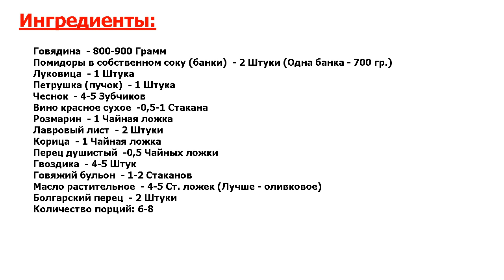★ ГОВЯДИНА ПО-ИТАЛЬЯНСКИ ★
★Новейший рецепт.★ Говядина по-итальянски получится пряной и нежной.★ В блюдо входит много специй, вино и овощи.★ Отлично подходит и к обеду, и к ужину.★ Можно подавать и на праздник.★ Гарнир подойдет любой, ваш любимый.★